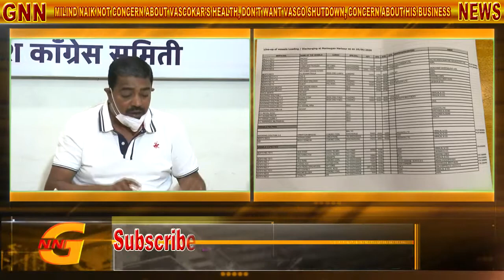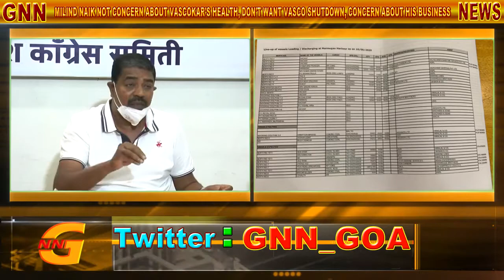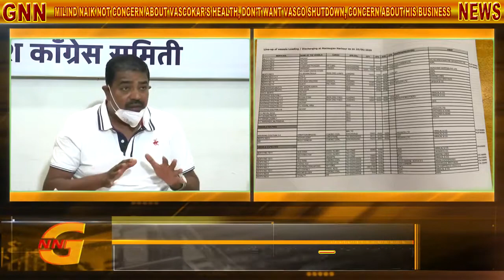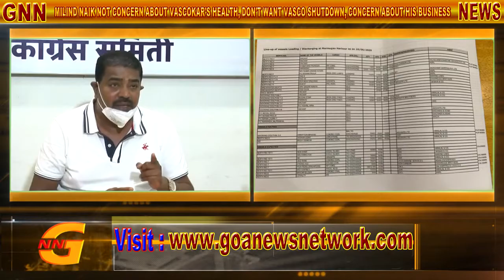MILIND NAIK NOT CONCERN ABOUT VASCOKAR'S HEALTH, DON'T WANT VASCO SHUTDOWN, CONCERN ABOUT HIS BUSINE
Goa News Network ( GNN )  keeps you updated round the clock,  with breaking news from GOA & around the Country. We provide credible and reliable news in Full HD.